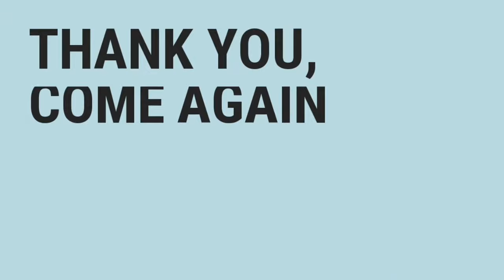THE RUINS | Talisay City's Most Popular Landmark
The Ruins is probably Talisay City's (Negros Occidental) most popular landmark. Surrounded by sugarcane fields, it's a hollow shell remains of an Italiannate mansion.

Built in the early 1900s, the house was the home of Don Mariano Ledesma and Maria Braga Ledesma and their children. The design was inspired by Italian architecture.

It was however razed by guerillas during the World War II and just the skelatal remains today.